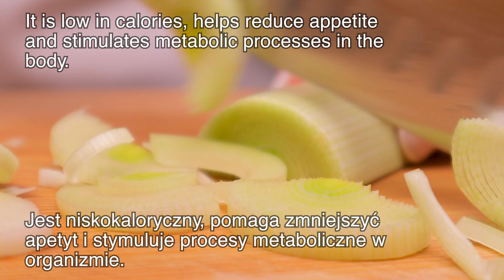Zupa spalająca tłuszcz, która pomogła mi szybko schudnąć. Zdrowa dieta. Przepis na cukinię.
Cześć! Spodoba ci się ten przepis na odchudzanie. Moim dzieciom smakowała moja zupa jarzynowa. To dla mnie ważne. Przygotuj szybko i smacznie. Uwielbiam przepisy wegetariańskie i codziennie gotuję warzywa. Jak schudnąć? Pomoże Ci zdrowa dieta i odpowiednie odżywianie. Świeże przepisy. Zupa spalająca tłuszcz, która pomogła mi szybko schudnąć. Przepis na brokuły. Zupa z cukinii i brokułów. Jest smacznie i zdrowo. Uwielbiam przepisy warzywne. Jak zrobić zupę? Pokażę Ci prosty przepis. Przepis, dzięki któremu możesz schudnąć bez diety! Po prostu zastąp swój lunch tym daniem! Jak gotować? Zdrowa zupa. Przepis na cukinię.
Przepis na zupę z cukinii:
1 cebula.
Oliwa z oliwek.
1 marchewka.
3 łodygi selera.
1 czerwona papryka.
1 cukinia.
Napełnij wodą.
Doprowadzić do wrzenia i gotować przez 15 minut na małym ogniu.
1 brokuł.
Sól.
Czarny pieprz.
3 kromki chleba.
Oliwa z oliwek.
Piec w temperaturze 180°C (350°F) przez 10 minut.
1 cebula.
Oliwa z oliwek.
Smażyć na średnim ogniu.
1 cukinia.
Czarny pieprz.
Sól.
Smażyć na złoty kolor.
1 ząbek czosnku.
Koper i pietruszka.
Szlifować, aż będzie gładkie.
Nasmaruj chleb.
Bardzo smaczne i zdrowe!
Zupa jest gotowa!
Bardzo łatwy i zdrowy lunch!
Daj znać w komentarzu, czy spodobał Ci się ten przepis!
Smacznego!

Przepis na zupę kapuścianą:
1 cebula.
Oliwa z oliwek.
1 por.
2 marchewki.
4 ziemniaki.
400 gramów kapusty.
Bulion warzywny.
Sól.
Czarny pieprz.
1 łyżka koncentratu pomidorowego.
4 ząbki czosnku.
Pietruszka.
Koperek.
3 kromki chleba.
Oliwa z oliwek.
1 cebula.
Oliwa z oliwek.
1 cukinia.
Sól.
Czarny pieprz.
Ożywić.
Smacznego!